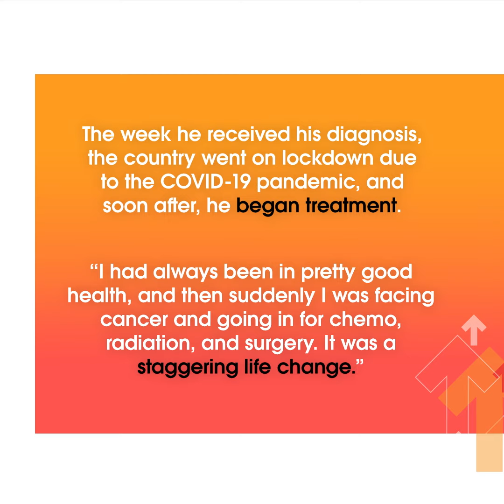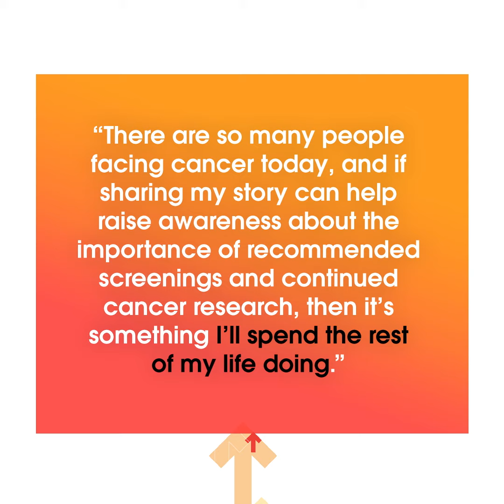Ernie Sabella's Cancer Story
Actor Ernie Sabella (voice of Pumbaa in the 1994 The Lion King) shares his cancer story and how the phrase "Hakuna Matata" helped keep his spirits up during treatment.